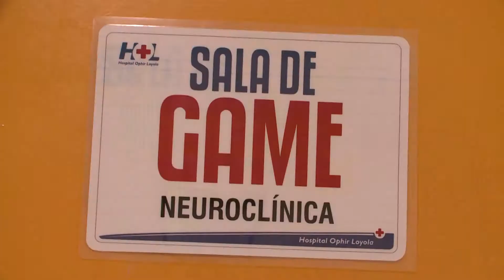Jornal Cultura - Gameterapia no Ophir Loyola